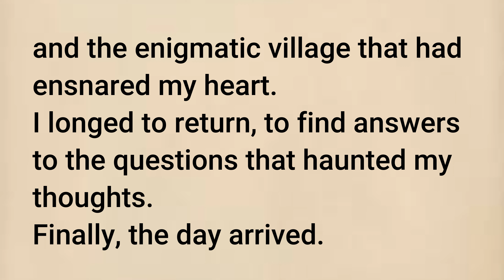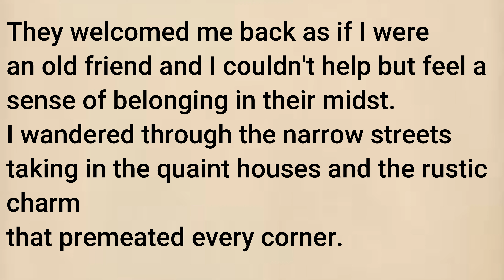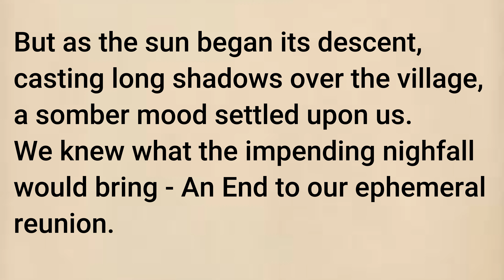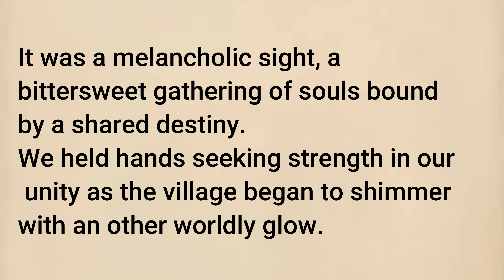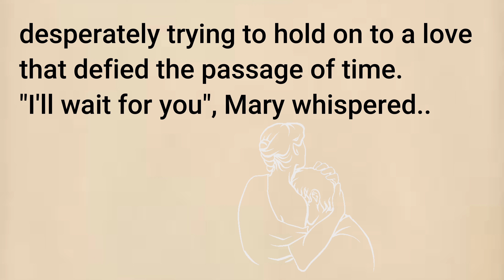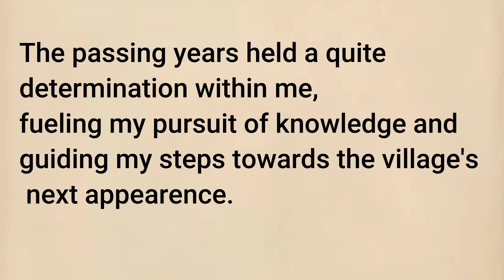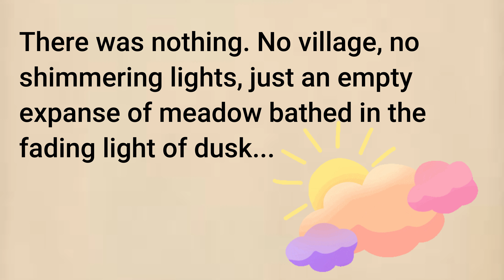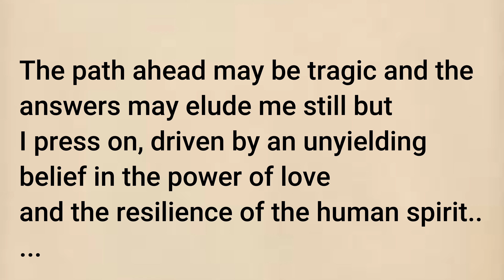The Enchanted Love ⭐ Level 2 ⭐ Learn English through Story • English Podcast • English audio books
Through this English Story" you will improve your Communication skills: (Listening Power" Reading as well as Speaking Skill. it is most valuable Concept to speak english. it Expands English vocabulary too) Learn English Through the Story

Discover the secret of a village that resurfaces for just one day every ten years, revealing an extraordinary twist. Follow the protagonist's quest to reunite with his lost love and uncover the mysteries that surround this enigmatic place. Lost Love is a fascinating choice for those seeking to learn English through the story, offering both linguistic enrichment and a thrilling narrative.

 ♥♥♥ Benefits of Learning English Through This Story ♥♥♥
✔️ Listening Practice: This story provides an excellent opportunity to enhance listening skills by following the narrative, understanding various accents, and improving comprehension of spoken English.
✔️ Vocabulary Enrichment: The story introduces a diverse range of vocabulary words, from basic to advanced, which helps learners expand their word bank and comprehend contextually rich language. ✔️ Reading Comprehension: The presence of subtitles or the written story alongside the audio allows for simultaneous reading practice, improving reading comprehension and fluency.
✔️ Pronunciation: By listening to the proper pronunciation of words and phrases, learners can refine their own pronunciation and accent, making their spoken English clearer and more natural.
✔️ Grammar Awareness: The story incorporates grammatical structures and usage, helping learners understand how sentences are constructed and improving their ability to use correct grammar in speech and writing.
✔️ Conversational Skills: Engaging with the story content can enhance conversational skills, as learners can use the story as a reference point for discussing various topics and themes.
✔️ Fluency and Flow: Regularly listening to stories can assist learners in developing a natural flow of speech and the ability to express thoughts more smoothly and coherently.
✔️ Listening Comprehension: The story features various characters and voices, offering diverse listening comprehension exercises that can be beneficial for real-life interactions with native speakers.
✔️ Enjoyable Learning: Stories make learning English an enjoyable and immersive experience, making learners more likely to engage in language practice regularly.